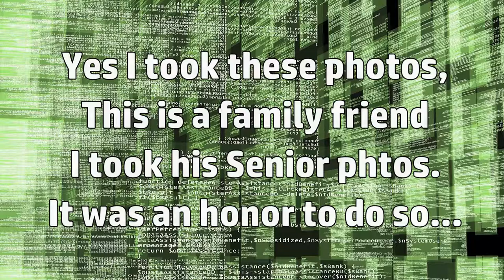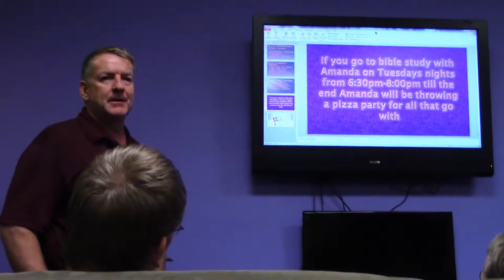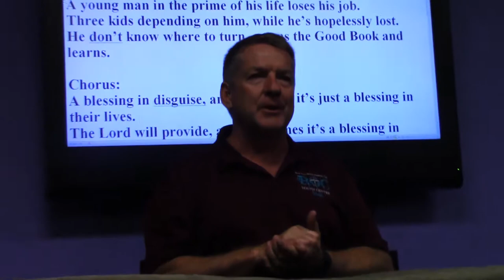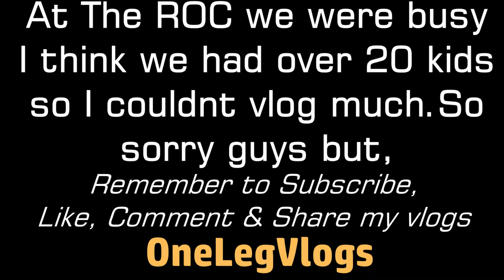PHOTO SESSION, MISSING IT | Day 33